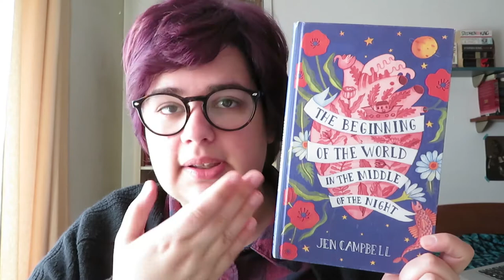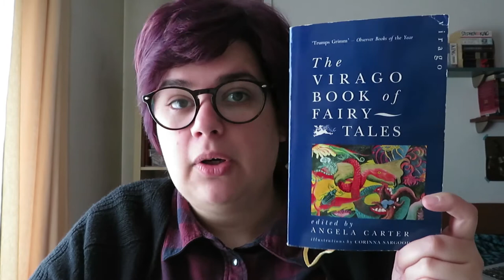Abril Contos Mil | 2018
Abril Contos Mil foi um projecto que criei em 2017 para incentivar-me (e a quem quisesse se juntar também) a ler mais contos e novelas.